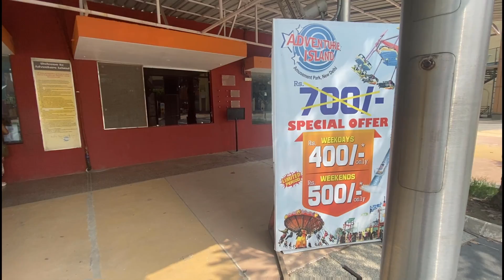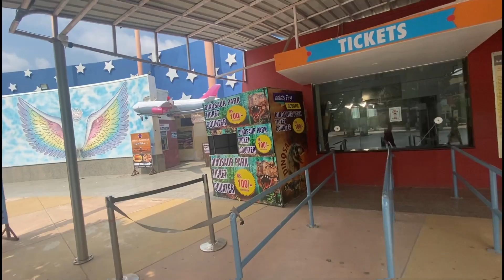Adventure Island Rohini | Delhi vlog | Water Rides | Cheap Adventure Park | Best couple Place | Fun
Hello Friends

We will explore Adventure Island Rohini in this video.

Near metro station: Rithala metro Station

Location : Opposite Rithala Metro Station, Sector 10, Rohini, Delhi, 110085